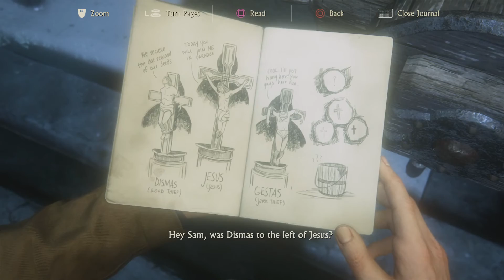Uncharted 4: A Thief's End Walkthrough Ep.7 w/Angel - Best Shot In Scotland!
Skype ► iiExotics

Uncharted 4: A Thief's End is an action-adventure game played from a third-person perspective, with platform game elements. The player assumes control of Nathan Drake, who is physically adept and is able to jump, sprint, climb, swim, scale narrow ledges and wall-faces to get between points, swing with a rope, use a grappling hook and perform other acrobatic actions. Drake can use various firearms such as assault rifles, pistols and grenades to kill enemies. Stealth elements are incorporated into the game, allowing the player to sneak up to enemies and kill them without being noticed. The melee combat system was reworked to avoid the presence of quick time events, and Drake can control vehicles directly.